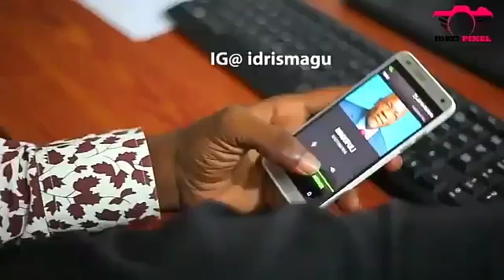jione msemo wa hapa kazi tu unavyo wanyosha wafanyakazi wazembe